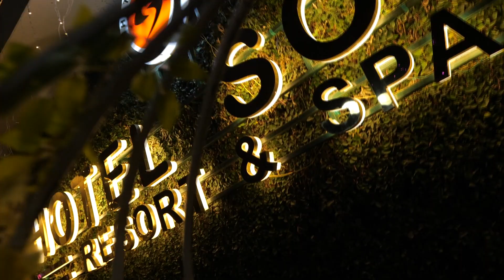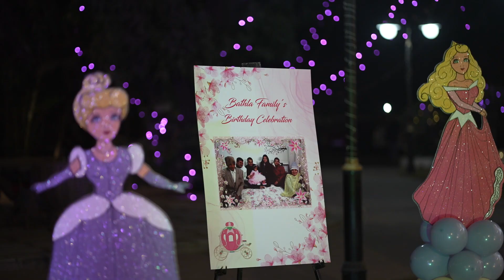27 January 2023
1st birthday   Teaser Anaisha  shoot by jalhotra films 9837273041